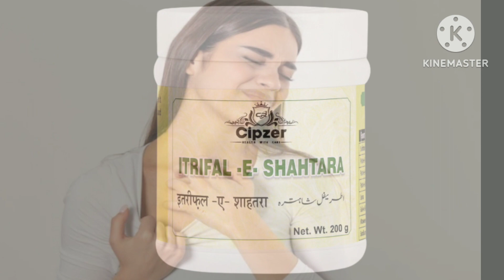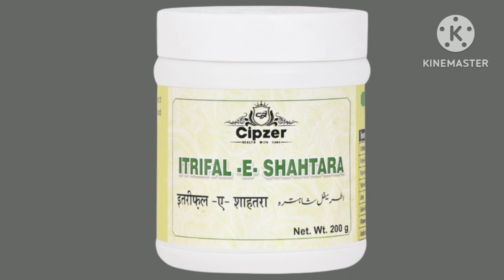दाद खाज खुजली का ईलाज कैसे करें | खून की खराबी का ईलाज कैसे करें | खून साफ कैसे करे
skin infactions and blood infactions
khoon ki kharabi se hone wali bimariyo
ke ilaaj me uses ki Jane wali ayurvedic unani Medicine

cipzer Itrifal e shahtara

bhot labhdayak Medicine hai

thank

jankari pasand aane pr video ko

zrur kre